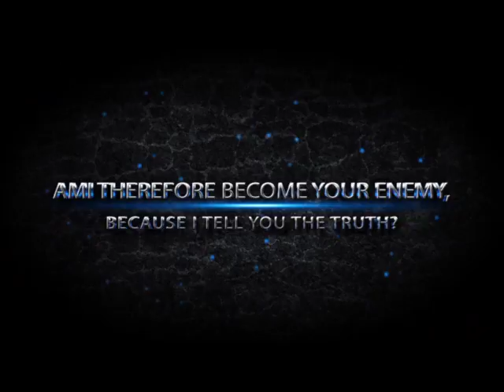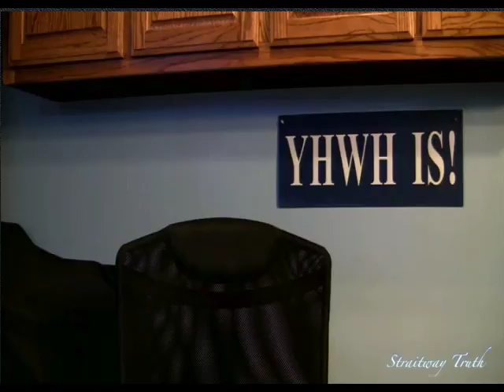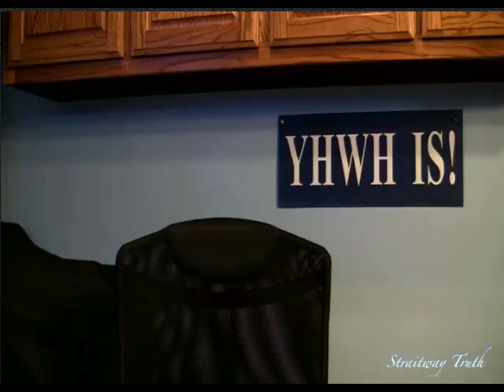Straitway Truth 1st Day Radio Broadcast 08-18-13